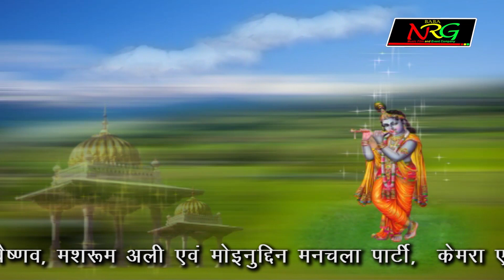Rajasthani Gaane 2017 | Veeno Baje Re Sawariya Thore Naam Ro | Arjun Rana | Shree Krishna Bhajan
Presenting Sagas Bavji Live

⇨Song :  Veeno Baje Re Sawariya Thore Naam Ro
⇨Album : Sagas Bavji Live
⇨Singer : Arjun Rana
⇨Music Label : Baba NRG Music & Films Studio
⇨Category : Devotional
⇨Track Genre : Bhakti Song
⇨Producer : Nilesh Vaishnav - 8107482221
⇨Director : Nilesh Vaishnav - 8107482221